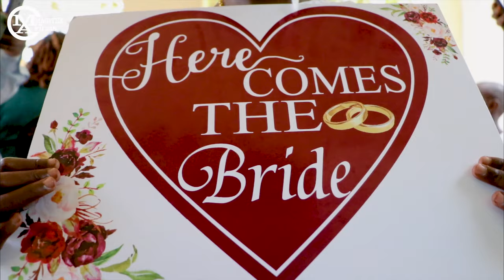PIERA & FRED LOVE STORY WEDDING TRAILER